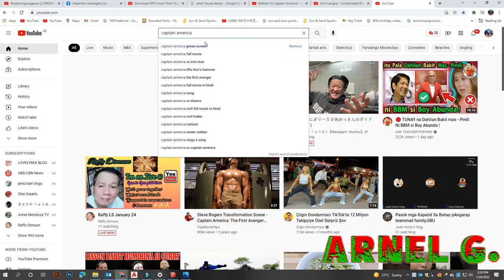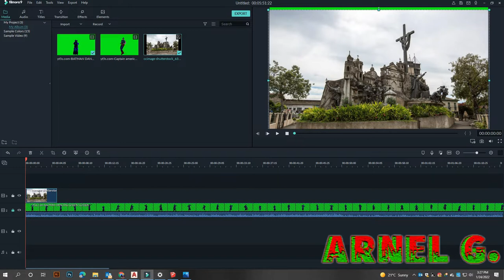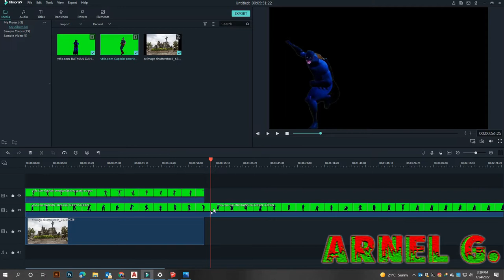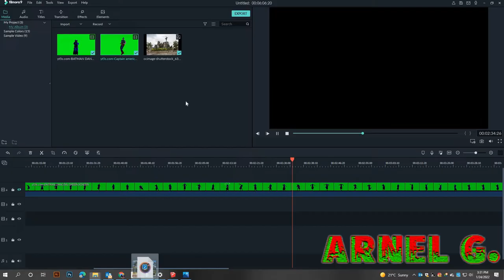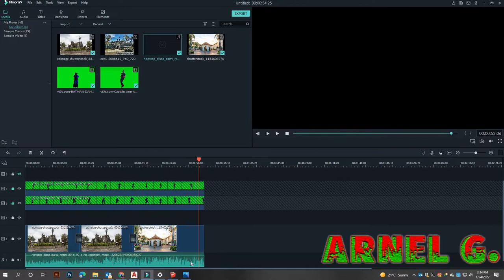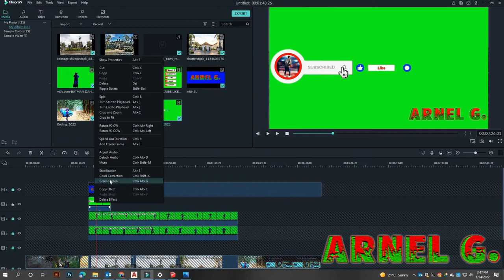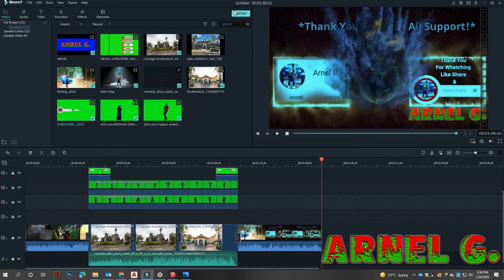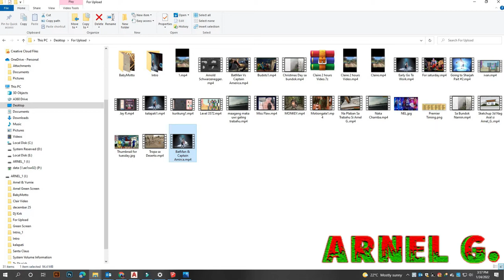How Editing Filmora9 Using Green Screen!